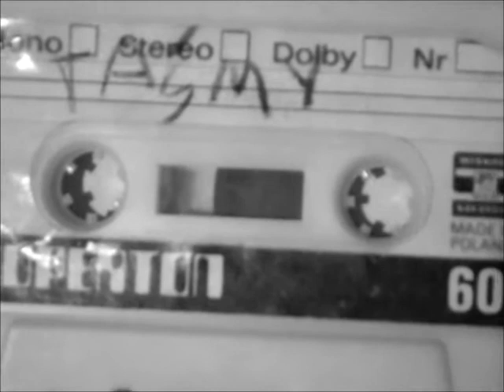Panie Donaldzie, idziemy po pana - tajne taśmy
Panie Donaldzie, idziemy po pana.
I mamy nowe nagrania
I mamy taśmy prawdy
Dniem i nocą
Niech Pan przygotuje przemówienie
Niech Pan przygotuje wszystkie dokumenty